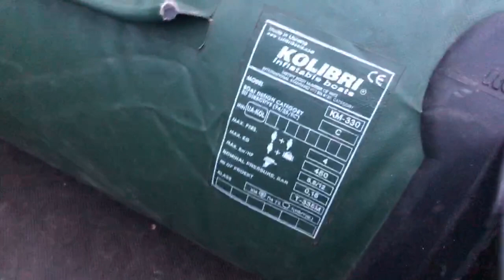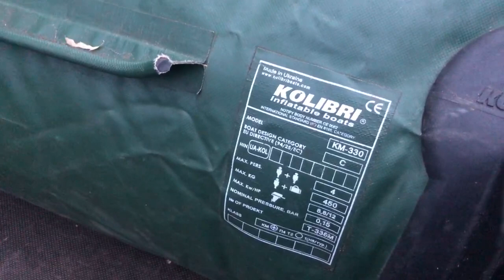Озеро Гомель. Джиг или Твичинг? Рыбалка в Беларуси, Витебская обл, Полоцкий р-н.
В этом видео рыбалка на живописном озере Полоцкого р-на, Витебской обл., на озере Гомель. Гомель — озеро в Полоцком районе Витебской обл, возле агрогородка Гомель. Площадь 3,46 км², максимальная глубина 23 м, длина 3,4 км, наибольшая ширина 1,2 км, длина береговой линии 11,7 км, объём воды 19,01 млн м³. Площадь водосбора 744 км². В бассейне реки Туровлянка, в 18 км к югу от города Полоцка, в составе Ушачской группы озёр.